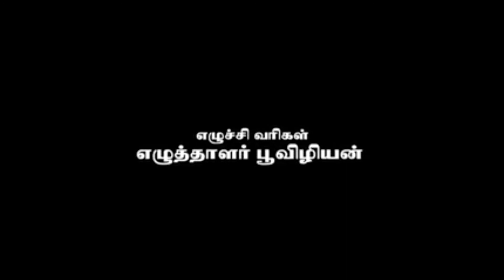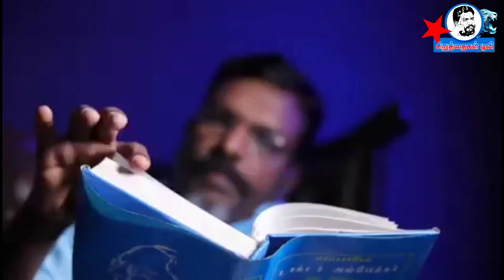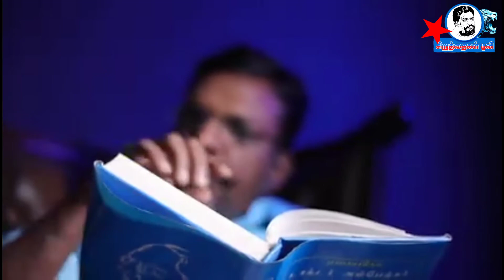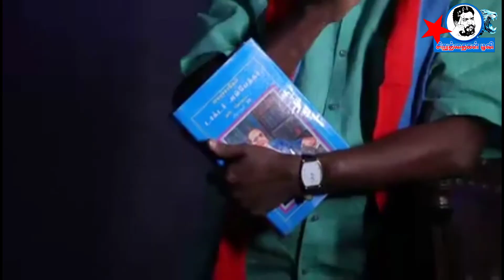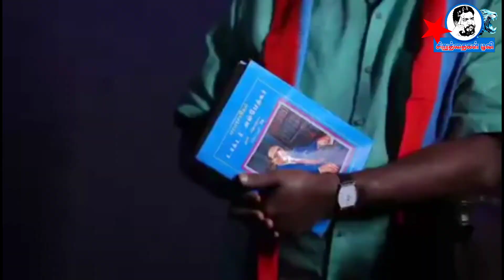தொல்.திருமாவளவன் மீசை கானா பாடல் || Isaivani Gana Song || Thirumavalavan Meesai Gana Song || VCK 💙❤